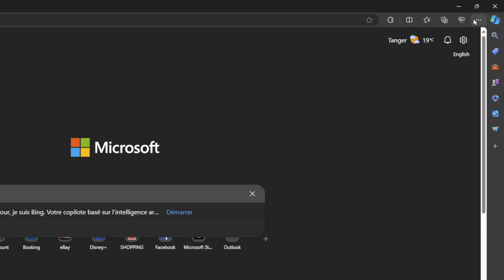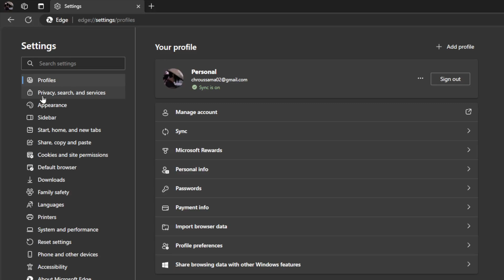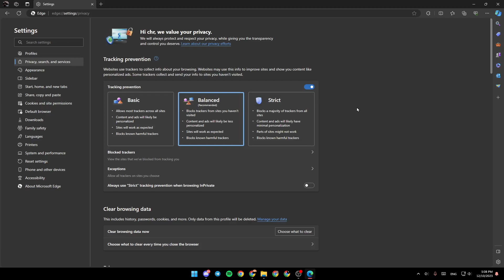How To Turn Off Microsoft Edge Security Tutorial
Today we talk about turn off microsoft edge security,microsoft edge,disable windows defender,internet security